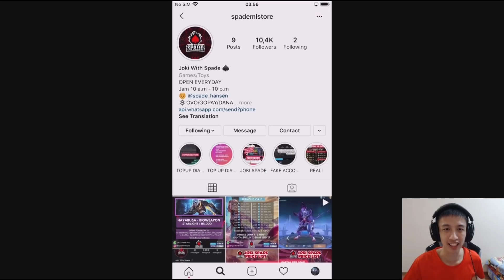PLAYER EPIC-LEGEND BELIKE.. NI ORANG TO**L NGAPAIN DISITU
JOKI/DIAMOND : SPADEMLSTORE
LIVE AT FACEBOOK : @spadesihansen